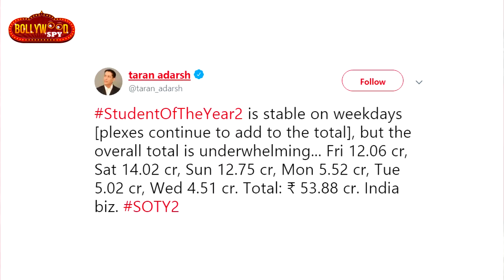Student Of The Year 2 की 6 दिन की कमाई | Box Office | Tiger Shroff, Tara, Ananya